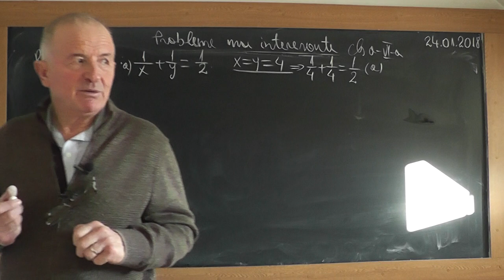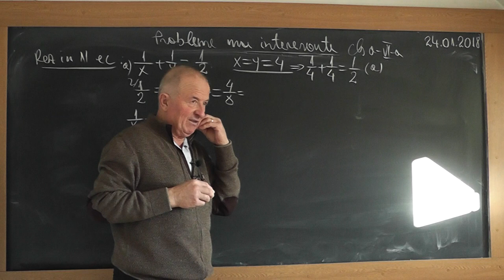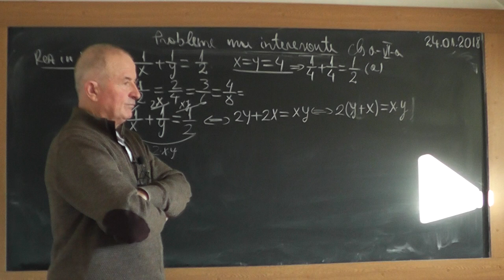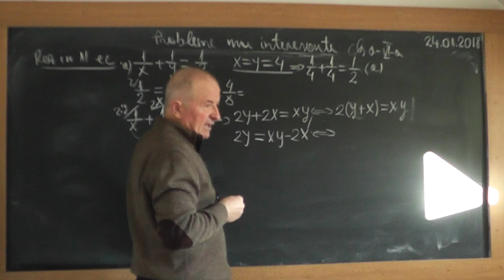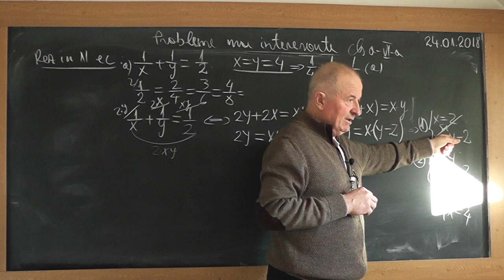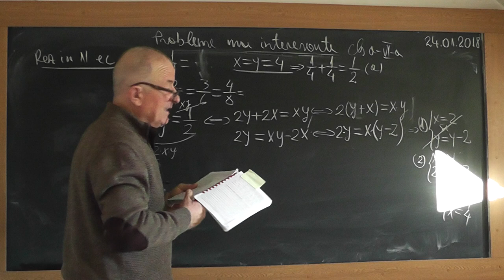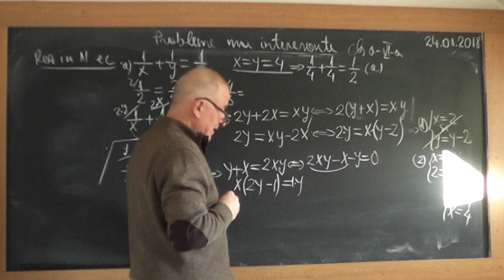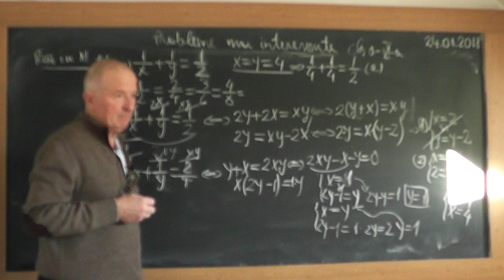2/2 1677 Clasa 6 Ecuatii Numere in baza 10 Transformari de fractii zecimale periodice simple | mixte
Aceste lectii sunt SUSTINUTE de VOI si daca va sunt utile, as aprecia un Like, Share, Comment - In aceasta lectie de matematica pe care o puteti vedea in direct si pe ne ocupam de tema pentru acasa la clasa a VI-a. Din cuprins: Ecuatii, Scrierea numerelor in baza 10, Transformari de fractii zecimale periodice simple | mixte in fractii ordinare.
- VIDEO MATEMATICA cu Proful Online sau cautati pe Google: profu online Ioan Ursu